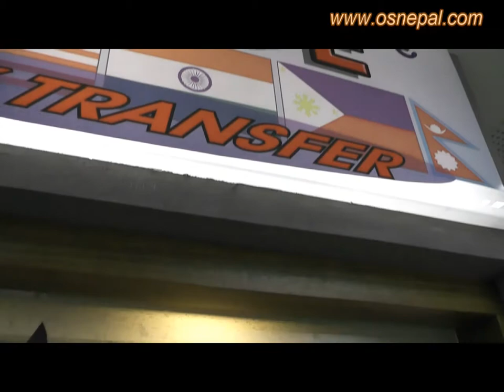interview with krishna gyawali by krizal kc